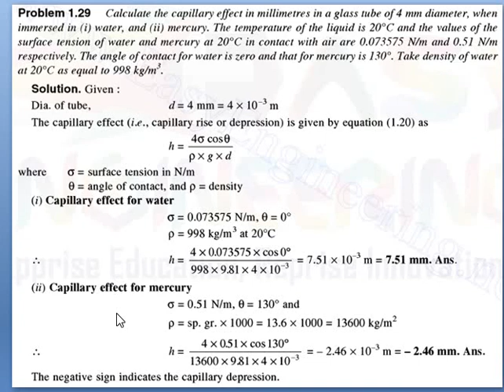Capillary rise or depression numerical 03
Capillary rise or depression numerical